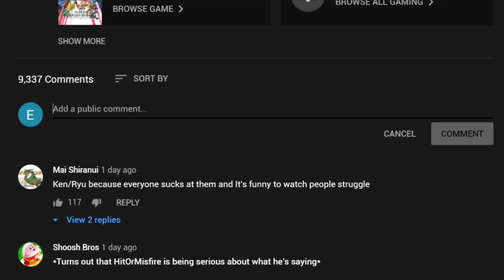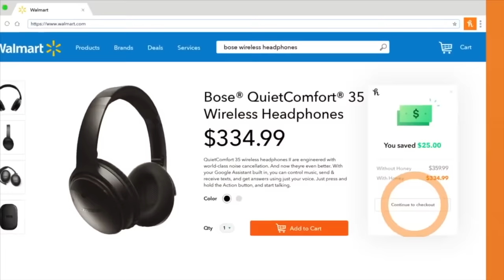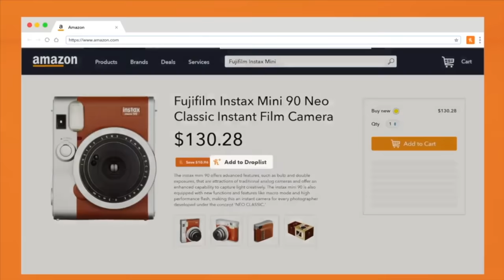The Strongest DLC Spirit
Even the spirits are pay to win in this game.